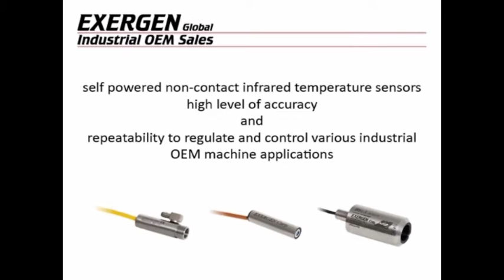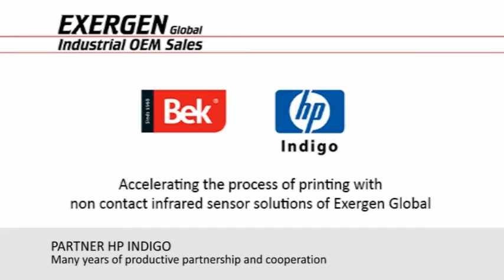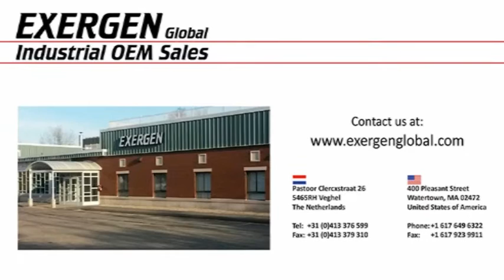SENSORANICS IN ACTION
Featuring M&R T-Shirt printing, Syneron body contouring, HP Indigo digital printers, and Diosna dough mixing